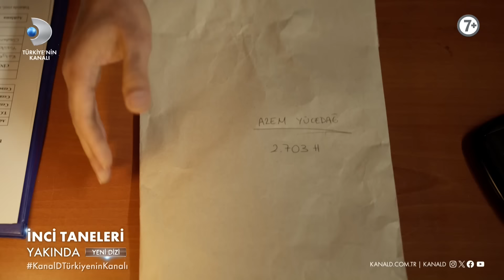İnci Taneleri 1. Bölüm Fragmanı | 25 Ocak Perşembe @kanald'de başlıyor!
İnci Taneleri 1. Bölüm Fragmanı yayınlandı! Kanal D kış sezonu için planlanan yeni dizi "İnci Taneleri" 25 Ocak Perşembe saat 20.00'de başlıyor!

Yılmaz Erdoğan’ın hem yazıp hem de Azem Yücedağ karakterine hayat vereceği İnci Taneleri dizisinin 1. bölüm fragmanı yayınlandı! İki yıl boyunca özverili bir hazırlık sonucu ortaya çıkan İnci Taneleri, insanları birbirine bağlayan pamuk ipliği üzerine bir hikâyeyi seyirci ile buluşturacak.

İnci Taneleri'ne bu kez Yılmaz Erdoğan'ın kalemi damga vurdu!

“Taze ön yargılara bayat geçmişler...”

Yıllar sonra ekrana dönüş yapmaya hazırlanan Yılmaz Erdoğan’ın kaleminden çıkan ve başrolünü oynadığı İnci Taneleri’nin fragmanları gündem yaratmaya devam ediyor. Hazar Ergüçlü’nün “Dilber” olup pavyonda dans ettiği günlerce konuşulan dizinin ilk bölümünü anlatan yeni tanıtım filmi bu kez ağlattı. Azem’in ölen eşinin kabri başında, “Merhaba sevgilim, merhaba…” diyerek gözyaşlarına boğulduğu anlar diziye olan merakı iyice attırdı.

İnci Taneleri, bu kez duygusal bir tanıtım ile izleyici karşısına çıktı. Şarkıları ve dans sahneleri ile haftalardır gündemden düşmeyen İnci Taneleri’nin yayınlanan yeni tanıtımına Yılmaz Erdoğan’ın bu cümleleri damga vurdu:

“Artık hiç silinmiyor kara lekeler
Sonsuza kadar peşinden geliyorlar

Diziden çarpıcı diyalogların da yer aldığı tanıtım yayınlanır yayınlanmaz yine sosyal medyanın gündemine oturdu. Yılmaz Erdoğan’ın “Azem Yücedağ” karakteri ile bir kez daha izleyici karşısına çıktığı tanıtımda Azem’in ölen eşinin mezarının başında “Merhaba sevgilim, merhaba...” diyerek gözyaşlarına boğulduğu anlar ve “Fail” kitabı detayı hikayeye dair merakı iyice attırdı.

Azem’in hapishaneden çıktıktan sonra çocuklarını aradığı sahnelerin ekrana geldiği tanıtımda dizinin diğer oyuncuları; Güven Kıraç, Yasemin Baştan ve Selma Ergeç başta olmak üzere Furkan Rıza Demirel ve Orkuncan İzan da ilk kez seyirci karşısına çıktı. Ayrıca Azem ve Dilber’in karşılıklı konuşmalarının geçtiği tanıtım ikili arasında nasıl bir ilişki olduğu tartışmalarını da beraberinde getirdi.

40 MİLYONDAN FAZLA İZLENDİ

Ekrana gelen ilk tanıtımda Yılmaz Erdoğan, ‘Azem Yücedağ’ olarak ilk kez izleyici karşısına çıktı. Edebiyat öğretmeni olan Azem’in (Yılmaz Erdoğan) kendisi gibi öğretmen olan karısını öldürmekle suçlandığı ve kelepçeli bir şekilde gözaltına alındığı görüntüler ise olay yarattı. Rolü gereği üzerine çelik yelek giydirilen Yılmaz Erdoğan’ın cezaevi, koğuş ve ranza üzerindeki görüntüleri günlerce konuşuldu.

HESABI DİLBER ÖDER!

İnci Taneleri ikinci tanıtımıyla da gündeme oturdu. “Herkes yer içer, hesabı Dilber öder…” ifadesine yer verilen tanıtımda başrol oyuncularından Hazar Ergüçlü’nün “Dilber” isimli pavyon dansçısını canlandırdığı sahneler Türkiye’nin gündemine damga vurdu. Her kesimden izleyicinin dikkatini çeken tanıtım bir rekora imza atarak 40 milyonun üzerinde izlendi.

DEV OYUNCU KADROSU

Yılmaz Erdoğan’ın hayat verdiği “Azem Yücedağ”ın hayata tutunma hikayesini konu alan İnci Taneleri senaryosu, oyunculuk performansları ve atmosferiyle çok konuşulmaya devam edecek. BKM imzalı dizinin oyuncu kadrosunda Yılmaz Erdoğan, Hazar Ergüçlü, Selma Ergeç, Kubilay Aka, Güven Kıraç ve Yasemin Baştan yer alıyor. Projenin yönetmen koltuğunda ise Şenol Sönmez oturuyor.

"Yılmaz Erdoğan’dan İnci Taneleri" 25 Ocak Perşembe günü Kanal D’de ekrana gelecek!

Karısı ve iki çocuğuyla mutlu bir hayatı olan Azem, öğrencilerinin çok sevdiği bir edebiyat hocasıyken tek bir gecede hayatı baştan ayağa değişir. Yıllarını dört duvar arasında geçiren Azem hapishaneden çıktığında tek bir amacı vardır. Çocuklarını bulup, onlarla yeniden bir masa etrafında oturabilmek. Lakin Azem’in unuttuğu bir şey vardır. Zaman; Azem’in çocukları için de aynı şekilde zor geçmiş, artık onlar da zamanın zembereğinden geçip bambaşka hayatlar kurmuşlardır...

Oyuncular: Yılmaz Erdoğan, Hazar Ergüçlü, Selma Ergeç, Kubilay Aka, Güven Kıraç, Yasemin Baştan, Mustafa Yıldıran, Orkuncan İzan, Mücahit Koçak, Ülkü Hilal Çiftçi

İnci Taneleri ile yıllar sonra ekrana geri dönen Yılmaz Erdoğan, dizinin senaryosunu üstlenirken; aynı zamanda dizide yıllar sonra cezaevinden çıkan Azem Yücedağ isimli karaktere hayat verecek.

Yıllar sonra cezaevinden çıkan Azem Yücedağ, kaybettiklerini bulabilecek mi? Acılarla dolu geçmişi, taşıdığı büyük bir sır ve sırtında hayatın yüküyle umudun peşinden koşan Azem, kolyesinden kopmuş, dağılmış inci tanelerini tekrar toplayabilecek mi?

İnsana dokunan hikayesiyle izleyiciyle buluşacak "İnci Taneleri" 25 Ocak Perşembe saat 20.00'de Kanal D’de başlıyor!